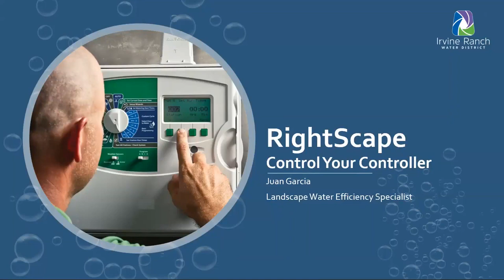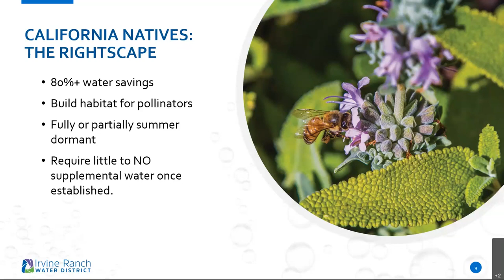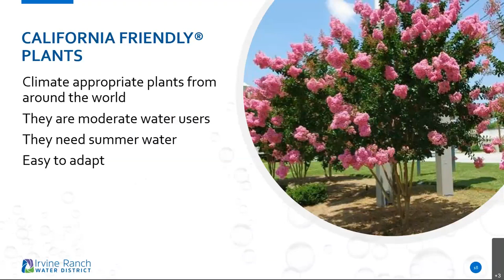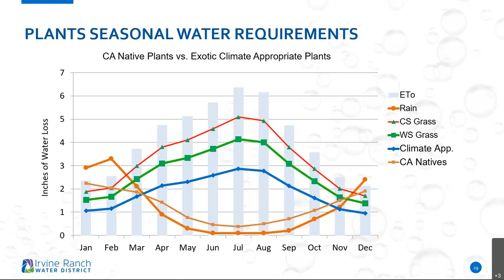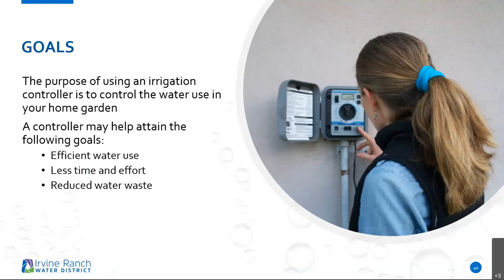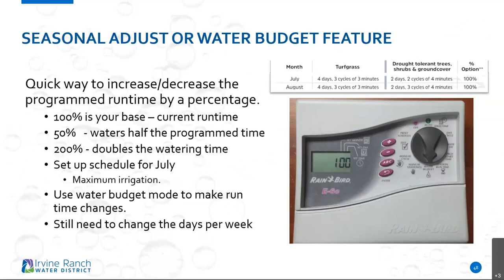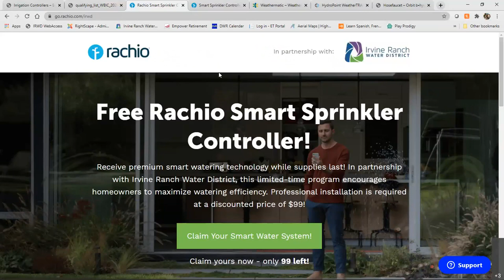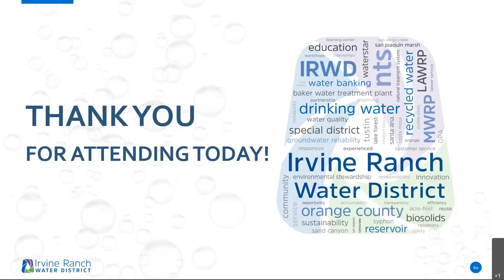IRWD RightScape Series - Control Your Controller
Hosted by Irvine Ranch Water District board member John Withers, IRWD’s Control Your Controller webinar will save you water and money. Learn from the experts! IRWD senior water efficiency specialist Juan Garcia will teach you programming concepts for a variety of sprinkler timers. We’ll also explore popular weather-based sprinkler controllers and discuss their pros and cons.